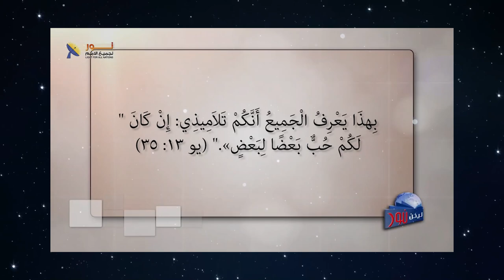625 تابع كيف أقترب إلى الله بشكل عملي ؟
تابع   كيف أقترب إلى الله بشكل عملي ؟